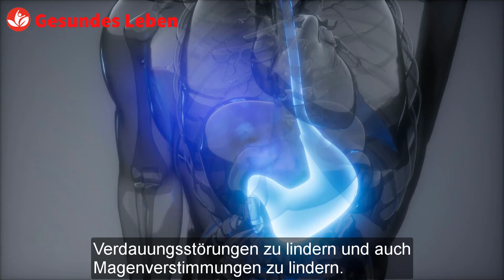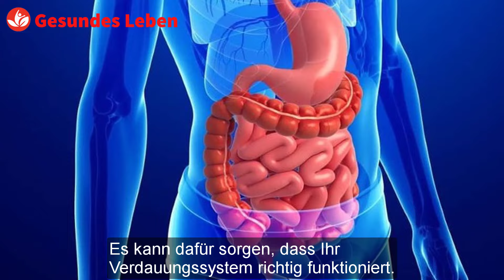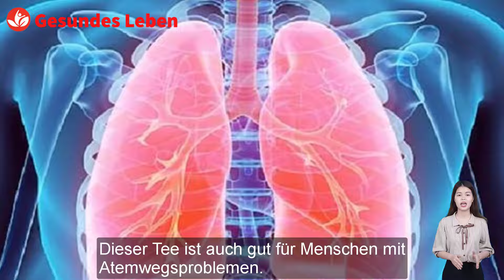Trinken Sie diesen Tee jeden Tag und Sie werden ein gesundes Verdauungssystem haben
Trinken Sie diesen Tee jeden Tag und Sie werden ein gesundes Verdauungssystem haben. Ein gut funktionierendes Verdauungssystem bedeutet gute Gesundheit. Deshalb stelle ich Ihnen heute ein Getränk vor, das hilft, das Verdauungssystem zu reinigen. Einfach in kurzer Zeit auftragen, Sie werden sehen, das Verdauungssystem wird gereinigt